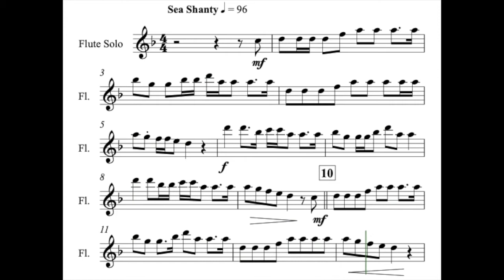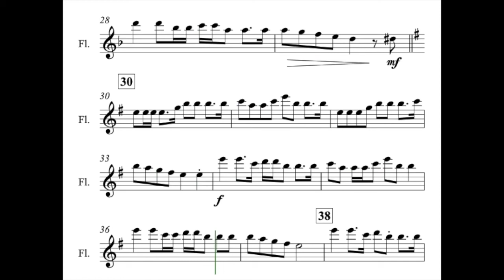Wellerman Solo with Backing Track - Flute, Clarinet, Saxophone, Oboe, Bassoon - Sheet Music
19th Century Whaling song and Tik-Tok sensation 'Song of the Wellerman' in a new arrangement for solo instrumentalist with play-along accompaniment track by Kate Agioritis. Available in a range of keys to suit a range of instruments, this arrangement will be fun for players of all ages and abilities.
Also available for brass and stringed instruments!